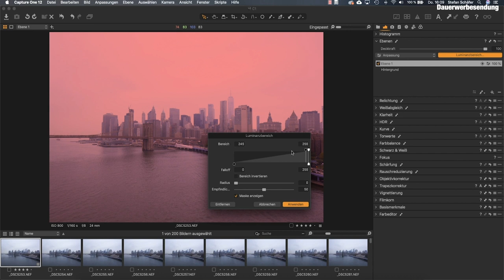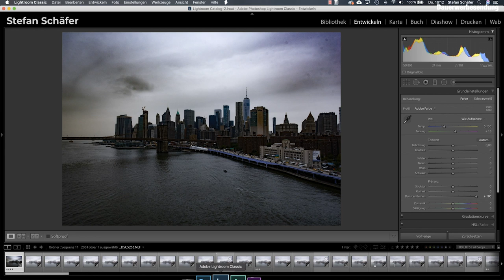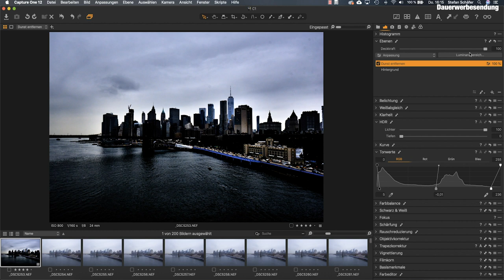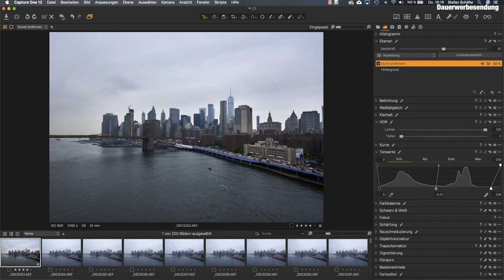DUNST ENTFERNEN in Capture One